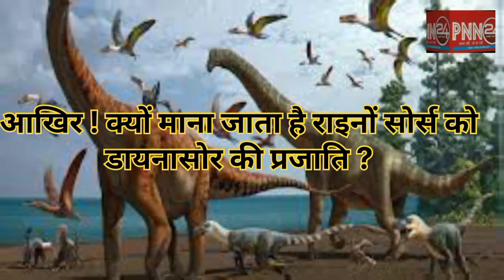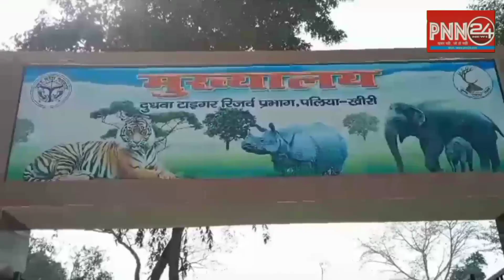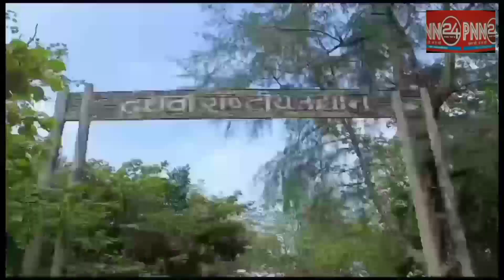जंगल की अनोखी दुनिया:जाने गैंडा (Rhino) के सम्बंध में जानकारी और देखे दुधवा में उनकी दुनिया